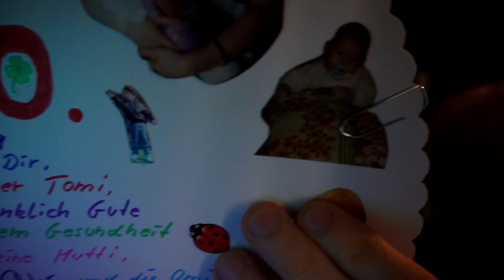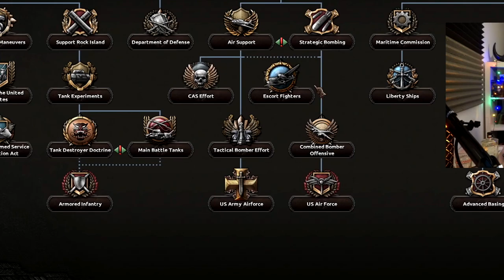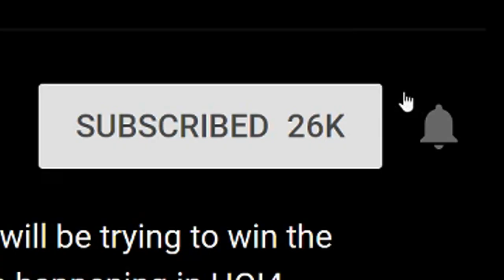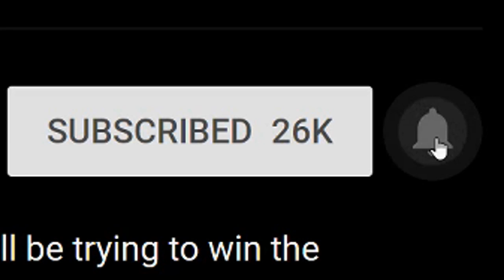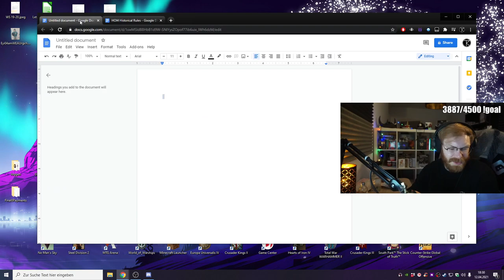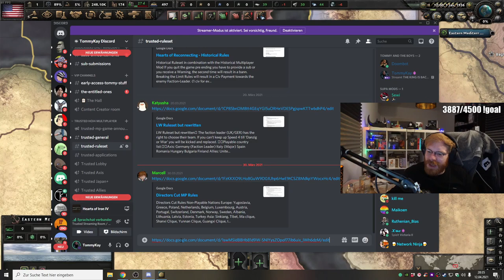THE PACIFIC WAR! PERFECT USA GAME!? - HOI4 Multiplayer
The Pacific War is the main focus in this video and it will show off the perfect USA that Tommy has prepared during this long HOI4 Multiplayer game. Going from the Giant Wakes to a ton of marines, planes and tanks. You will see the rise of the strongest and most broken USA in HOI4 MP in a while. Then this United States of America will wage a war against Japan, Manchukuo and its Axis minors with the help of the whole of Allies on its side. UK, Brazil, Ireland, Mexico, France. You name it, they are all coming to Singapore and to the Asia front of WW2.
Let's go bois! Also obviously D-Day and Germany too.
It's gonna be a good major game!
NOW WATCH THE VIDEO! If you already have...HI HOW YOU DOING, YOU FEELING GOOD? HOW'S THE WEATHER!? AH GREAT! VERY NICE! PROUD OF YOU MAN!

The mods for the MP games can be found on the TommyKay Discord!

➤ SUPPORT US:
➤ Edited and produced by Markoni:
Thumbnail by Sewi!
Outro: Ngahere Wafer - Sand Outro (prod. Thom)
Title: THE PACIFIC WAR! PERFECT USA GAME!? - HOI4 Multiplayer

Last Title: BATTLE OF THE MEDITERRANEAN! - HOI4 Multiplayer